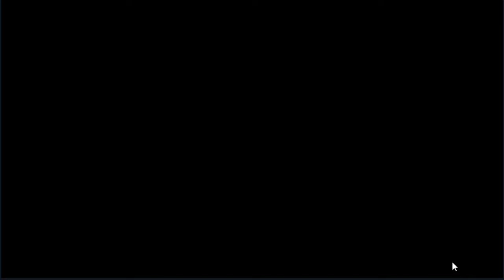Guild Wars: Episode 17 (vs RerollQQ)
We're ranked 235 here so still not able to show off some decent gw content but we're getting there. Still scrub out here and there but rng really be like that sometimes, plus some mechanics in this game are dumb, and I'm also just shit sometimes.

Other channels to check out with decent epic seven content